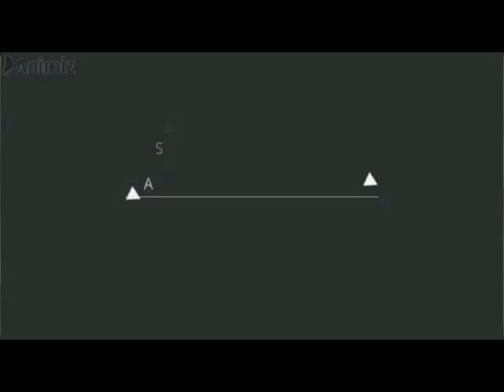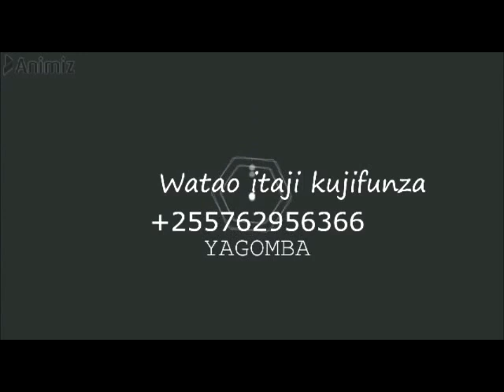DARASA LA UTENGENEZAJI SABUNI YA UNGA MWANAFUNZI TOKA DRC CONGO